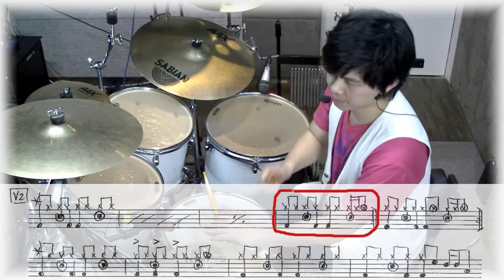燕尾蝶shine,流行鼓教學 3/4(加強8拍節奏/Side stick/三連擊Open Hi-hat) by SamuelWong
燕尾蝶-Shine= Drum Lesson
Lesson 1/4: Drum Cover/ 釵片的32分音符/ 大細力控制
Lesson 2/4: 反拍的控制及運用
Lesson 3/4: 8分節奏/ Side stick/ 16分3連打
Lesson 4/4: 反拍動作/ 裝飾音/ Drum Cover

歌手： Shine
作曲： Barry Chung
作詞： 黃偉文
編曲： 四方果，Barry Chung

【SAMUEL WONG】2010年榮獲YAMAHA "最佳鼓手" 及浦窩 "最佳鼓手" 大獎。 全職鼓樂教育者及香港專業鼓樂手, 接觸鼓樂工作十一年。擁有英國Trinity Guildhall Drumkit Grade8(Distinction)。
合作歌星/藝人包括 (張繼聰/周國賢/關心硏/黃子華/商天娥/王若琪/文恩澄/羅金榮/陳鈺芸) 等, 表演經驗豐富, 多次被要請到香港小學/中學/大學/音樂公司/酒店/酒廊/會展/九展/大會堂/商場/台灣/馬來西亞等地方表演, 亦是前美國樂隊Wholenineyards 及現時香港樂隊Ufopia 之鼓手,2010年更分別榮獲YAMAHA "最佳鼓手" 及浦窩 "最佳鼓手" 獎。

【MUSICAS Studio】
音樂課程 / Band房 / 琴室 / 製作 / 演奏 / 樂器音響出租
Music Courses / Band Room / Piano Room Production/ Performanc